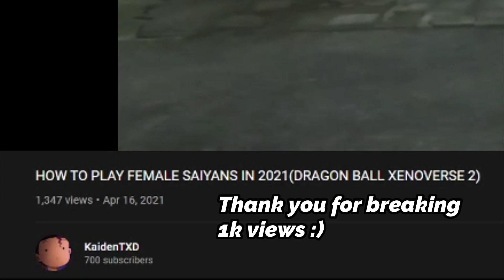HOW TO PLAY MALE SAIYANS IN 2021(DRAGOBALL XENOVERSE 2)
I know it been a long time since I uploaded but there has been a lot happening. I hope you guys can understand. Hopefully things will get better in the later half of this year. I'll try to be more consistent with streaming and YouTube but I can't make any promises. My priority right now is gonna be twitch and other games. I won't eliminate Xenoverse completely because its been getting me the support with these "How to Videos." But don't expect to see a lot of Xenoverse on twitch. Not gonna lie this video isn't my best work and I feel like I could've done better but I figure I should just try and get it out before I forget about it.

My links are right below this sentence. Every little bit helps. Appreciate the support.

Shout out to Tone Sinatra for letting me use his song as an outro. Make sure you go check him out and follow him on Twitter. His songs are fire. His social links will be down below.